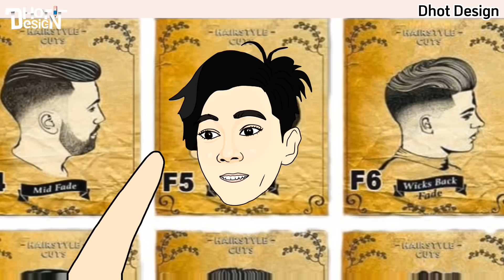POTONG CEPMEK - Animasi Sekolah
POTONG RAMBUT CEPMEK